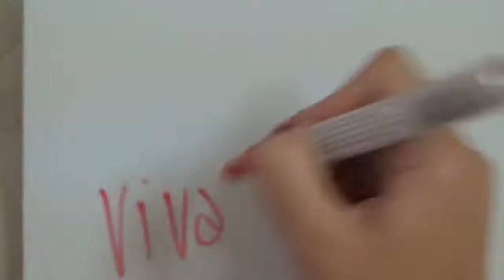Viva la Vegan! Q&A series: How can I be Vegan when it's against my Cultural Upbringing?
Leigh-Chantelle from Viva la Vegan! explains how you can be vegan when your cultural upbringing makes it hard.